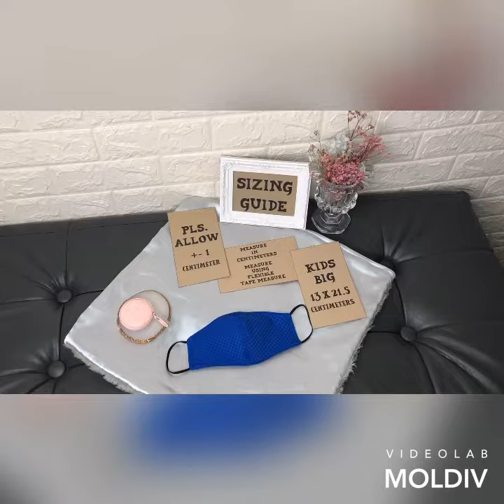Sizing guide and How to properly measure our Washable Face Mask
Washable Face Mask Sizing Guide

Adult Size : 14x23cm
Kids Small Size : 11x19cm
Kids Big Size : 13x21.5cm

Please use a Flexible Tape Measure
Measure in Centimeters
Allow +-1cm